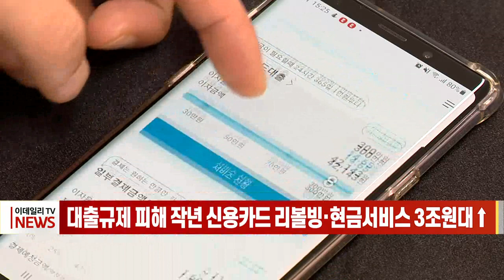대출규제 피해 작년 신용카드 리볼빙·현금서비스 3조원대↑ (20230119)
# 대출규제 피해 작년 신용카드 리볼빙·현금서비스 3조원대↑